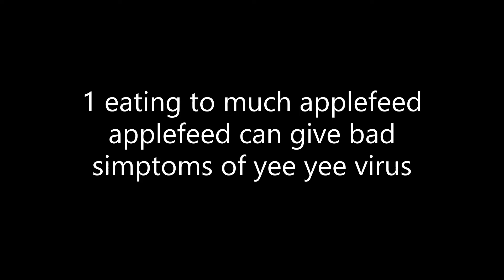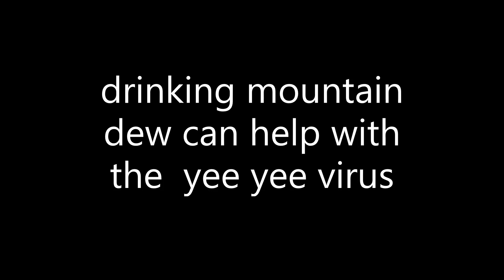How to cure the yee yee virus